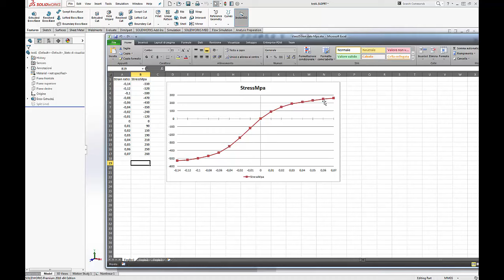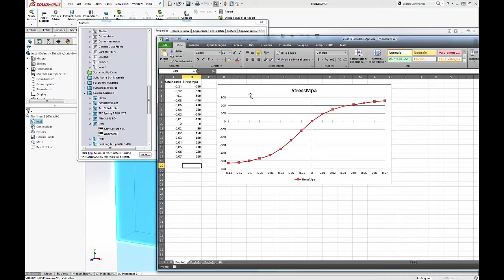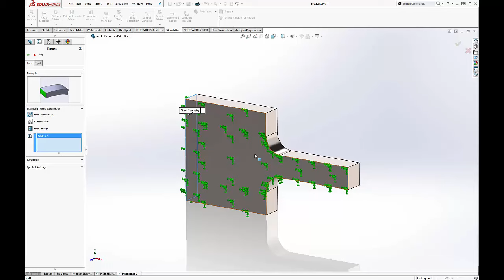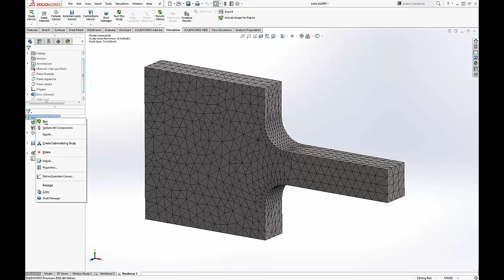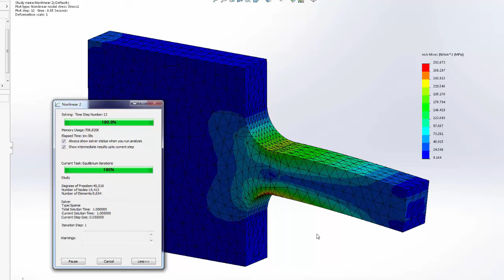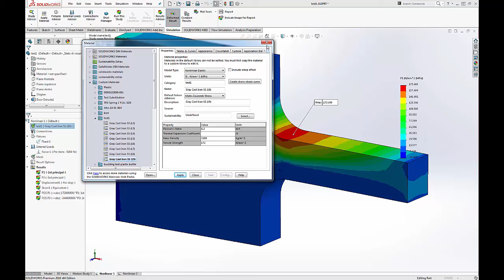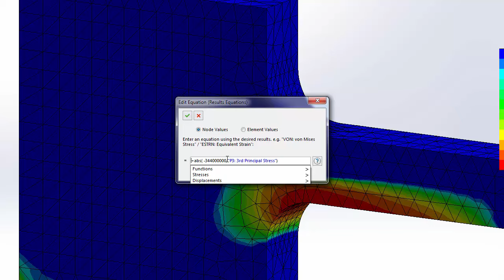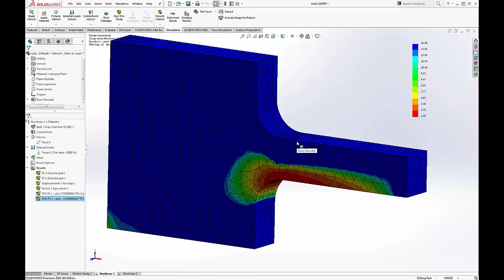Introduzione all'utilizzo di materiali Non lineari elastici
Come definire ed utilizzare un materiale Non lineare elastico con comportamento differente in compressione e in tensione. Come creare i grafici di P1 e P3 e i fattori di sicurezza separati per tensione e compressione.